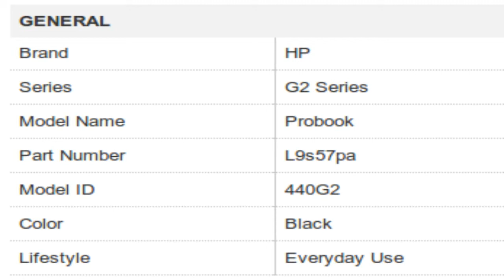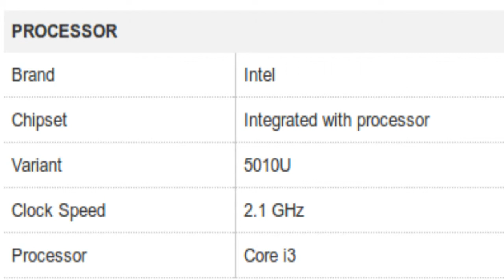HP Probook G2 Series 440G2 L9s57pa Core i3 Notebook Specification [INDIA]